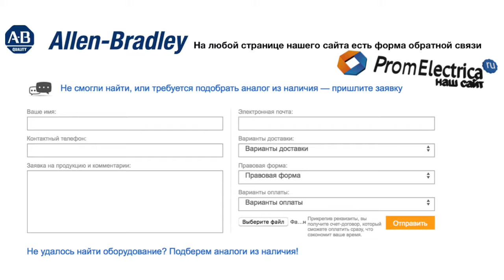100-C72D10 контактор 3 пол. + 1NO, 72А 110VAC (50Hz) Allen-Bradley, 100-C72D10M - уп. 20 шт.